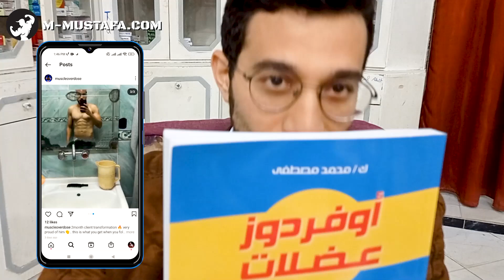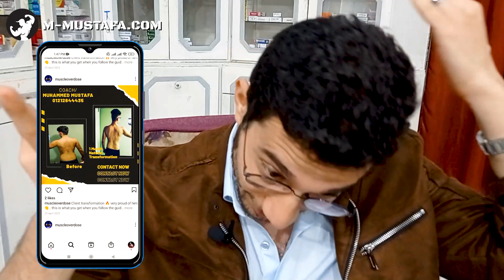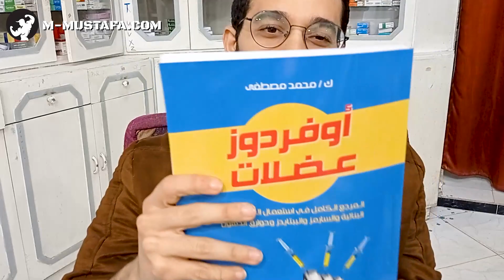علاج قشرة الشعر والذقن في اقل من اسبوع وخطورة الشامبو (3 خطوات مضمونة)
في الفيديو دا هعرفك كل حلول قشرة الشعر والجلد
للاستفسار عن المتابعه وبرامج التدريب والتغذيه تواصل علي الموقع الرسمي:
او لشراء كتاب اوفردوز عضلات (المرجع الكامل لاستخدام الهرمونات البنائيه)
او كتاب اوفر دوزر دماغ (المرجع الكامل لزيادة الذكاء والقدرات العقليه)
 برجاء التواصل عالموقع الشخصي عن طريق الواتس اب
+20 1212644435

تابعني هنا:
تحولات العملاء:
clients transformations:

طبعا هكون شاكر ليكم لاي دعم  بلايك وكومنت وسيبولي رايكم ف الكومنتات لان دا بيفرق معايا ولو عاوزين تطلبو شرح اي حاجه اطلبو وهنفذ, وياريت تسيبو لايك وكومنت وتشتركو فالقناه وتفعلو جرس الاشعارات

TIMESTAMPS
0:00 مقدمه ونتائج المتابعه
01:33 ما هي القشره ؟؟
02:20 اسباب القشره
04:05 اول حل (شامبو جونسون)
05:03 ثاني حل (نيزابكيس+نيزورال)
05:35 ثالث حل (لوشن كيريلا)
06:40 النهايه